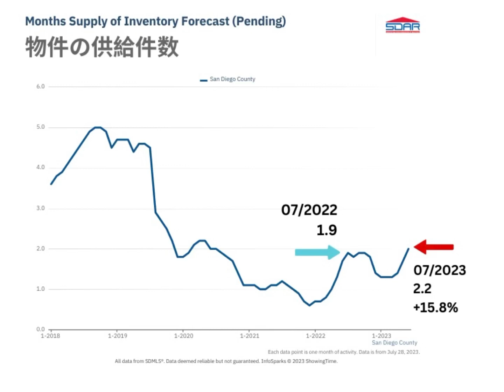[HAPPY LIFESTYLE] REAL ESTATE - JULY 2023 SAN DIEGO Housing Market Trend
カリフォルニア州サンディエゴの不動産マーケット情報-2023年7月 🏠🏡🏠

-住宅の中間価格値は？
$849,000
-物件が市場に出ていた日数の中間値は？12日間
-売値価格に対する実際の売却価格の割合は(中間値)？
100.6%
-売り物件の供給軒数は？
2.2ヶ月分
-売却が完了した戸数(中間値)は？￼
1,866戸

YUMIKO ISHIBASHI
Evolution Realty Consulting DRE#01731224